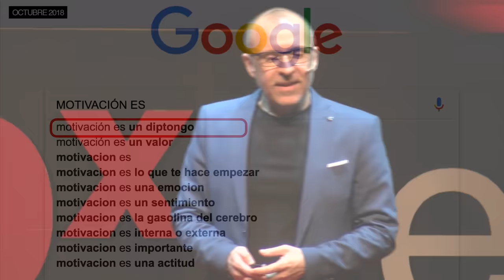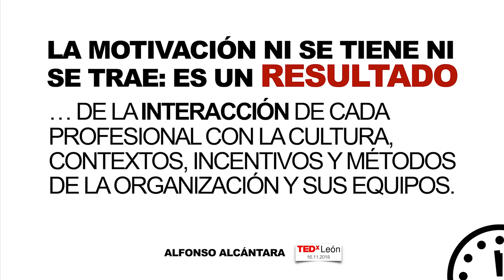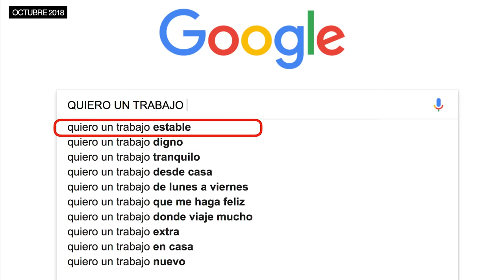Cómo motivar a los profesionales de tu empresa en 10 minutos | Alfonso Alcantara | TEDxLeon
Alfonso Alcántara, psicólogo entusiasta de la ciencia aplicada al mundo profesional con rigor y humor, nos cuenta de forma didáctica y divertida qué es la motivación y cómo desarrollarla en los trabajadores y equipos de cualquier organización con recomendaciones prácticas. Durante 25 años ha sido manager de equipos y directivo de recursos humanos y ha coordinado o impulsado numerosos proyectos y servicios relacionados con el empleo, la orientación y la reinvención profesional. Alfonso obtuvo el Premio Extraordinario de Psicología por la Universidad de Granada y es un entusiasta de la ciencia aplicada al mundo profesional y de la empresa que transmite en sus conferencias y cursos con rigor y humor. This talk was given at a TEDx event using the TED conference format but independently organized by a local community.